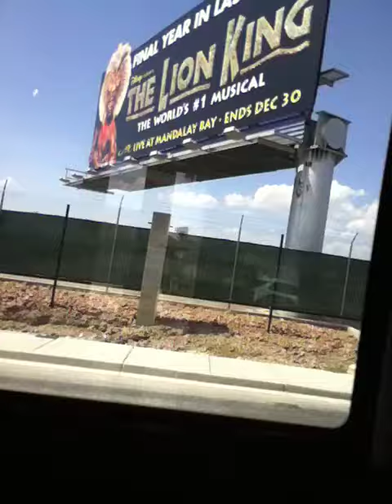SinTrip 8 - No transfer em Las Vegas